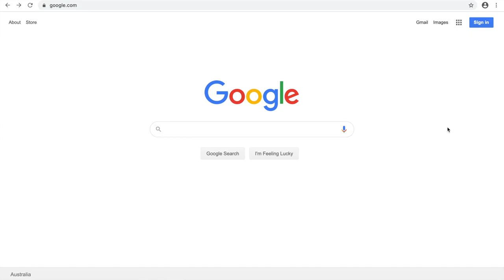The Bocce Dome Episode 4 - Women in Bocce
'Talking all things Bocce ' - this episode is all about women in bocce and how they have contributed to the sport.
Watch The Bocce Dome panel in this episode with host Tony Palermo and panelists Vanessa and Nicole who are joined by Bocce Australia's Sports Development Director Sonia Fava showcasing some of the top women in our sport.